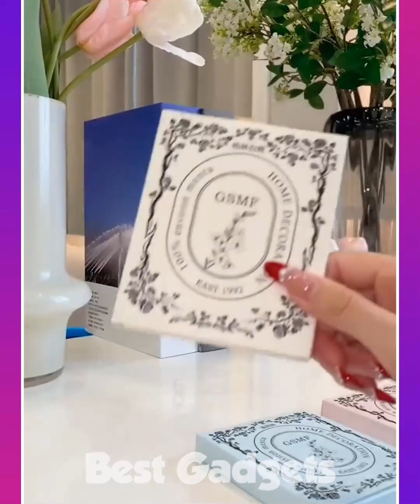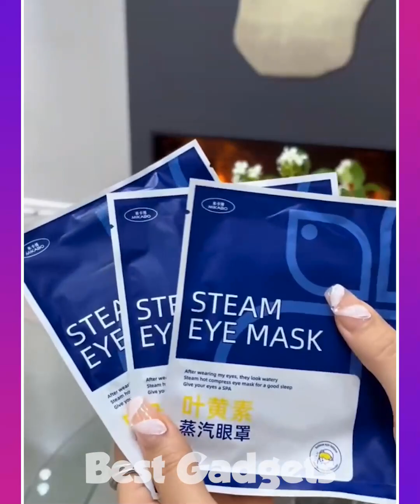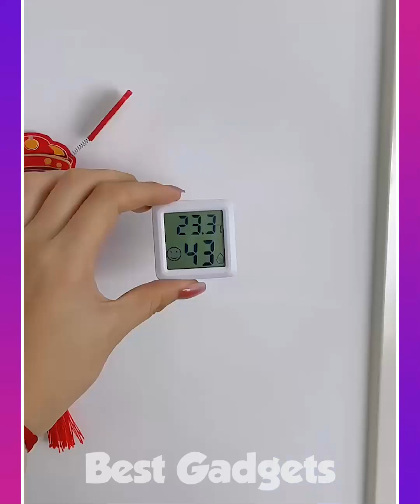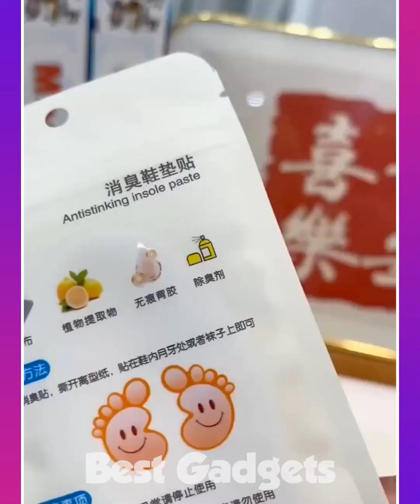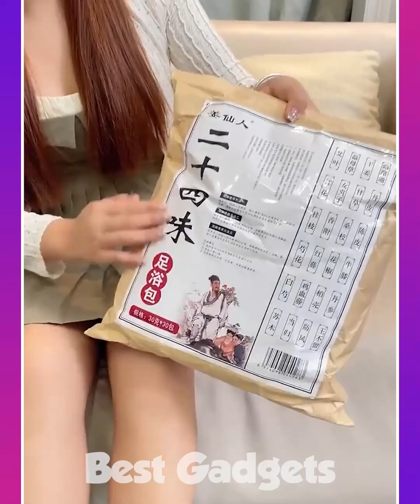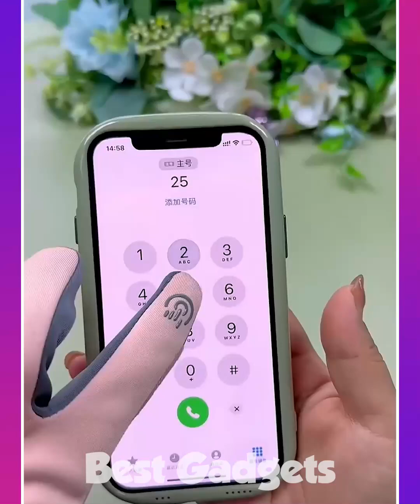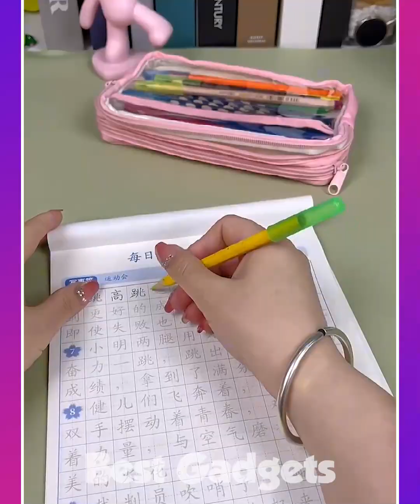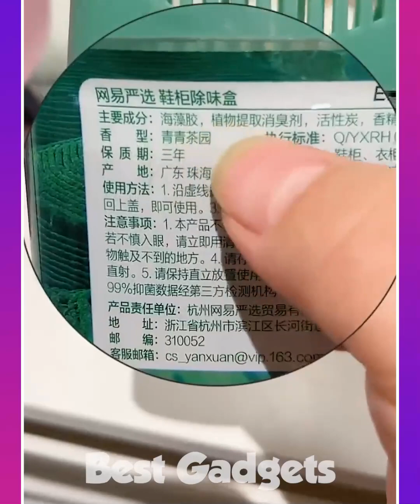🥰 New Appliances & Kitchen Gadgets For Every Home #76 🏠Appliances, Makeup, Smart Inventions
🥰 New Appliances & Kitchen Gadgets For Every Home 🏠Appliances, Makeup, Smart Inventions